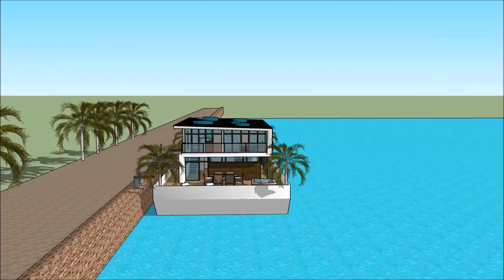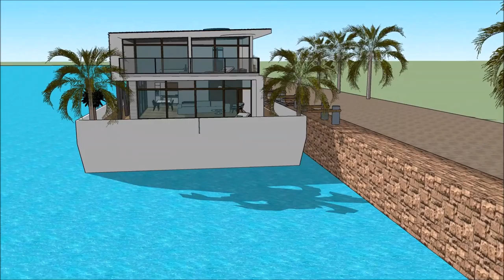drijvend huis biesbosch waterhuis boothuis architectuur architectuurportfolio Drijvend herenhuis Sk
The floating house villa houseboatzania launching an innovative high-end luxury yacht floating house villa mansion home design potentially as a display of exhibition of the drijvend huis biesbosch  waterhuis boothuis architectuur architectuurportfolio Drijvend herenhuis Sk.

The collection of the Floating house villa houseboatzania concept of drijvend huis biesbosch  waterhuis boothuis architectuur architectuurportfolio Drijvend herenhuis Sk consists of high luxury and architectural art pieces in minimalism combined with living on the waterfront of the harbour.

The floating house villa mansion yacht design has the basis to sustain living with high standards and contemporary structural design - drijvend huis biesbosch  waterhuis boothuis architectuur architectuurportfolio Drijvend herenhuis Sk with numerous of prospects for excessive living and celebrating the desire of life worldwide: